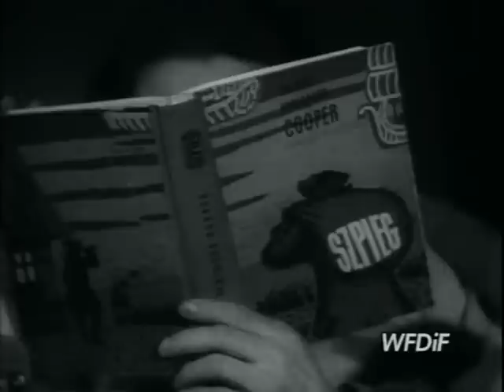Komunikat Ministerstwa Prawdy nr 49: Prezydent nadziejom studentuf